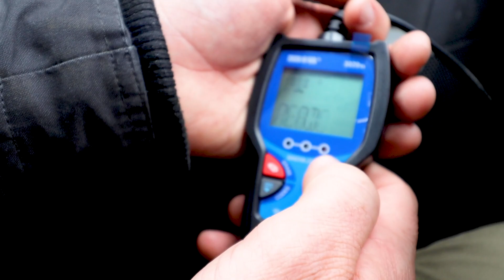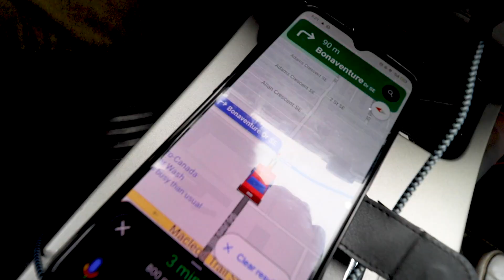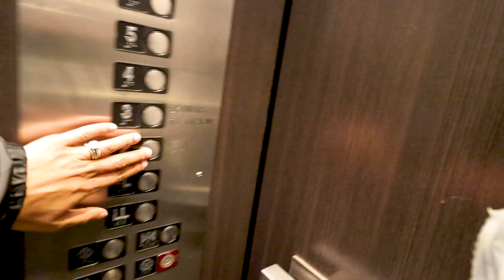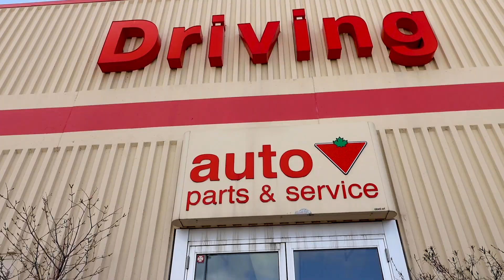OUR CAR BROKE DOWN (Stranded 2 hours from home)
This video was completely spontaneous... we couldn't have planned it if we tried. Luckily we had the cameras handy to capture our crazy first visit to Calgary. After driving with absolutely no issues at all for over 2 hours, the car decided to spit the dummy as soon as we stopped at the servo to change our GPS. A lot of thinking, a lot of walking, a Marriott hotel stay and $1100 later, our problems were solved (sort of, watch to the end) and we were back on the road.